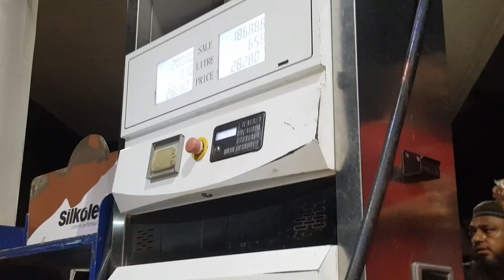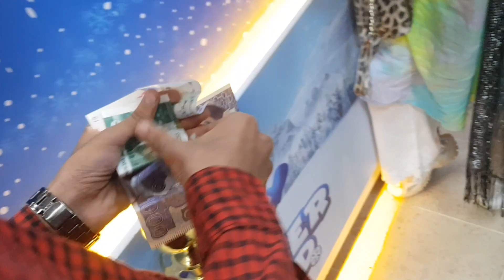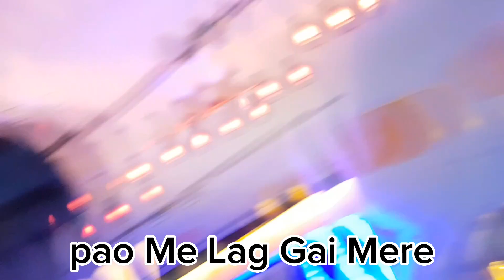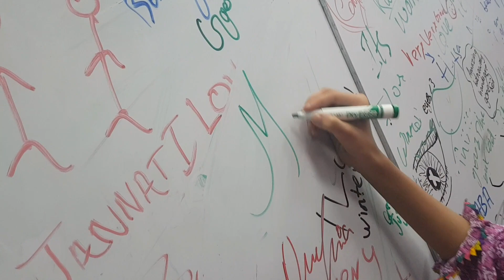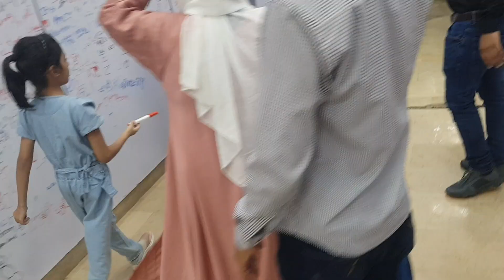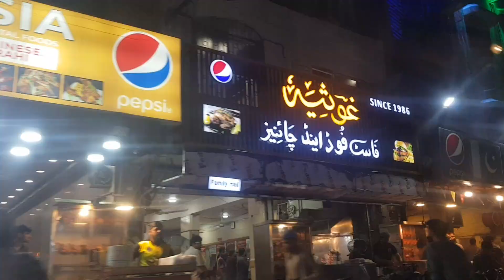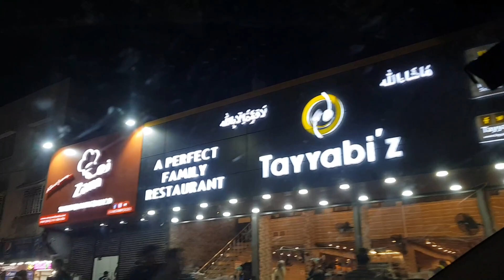Karachi Me Murree Jese Burf ☃️|| -10°In Karachi❄ || Winterland Karachi || Winterland In Karachi 2023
Karachi Me Murree Jesi Burf!☃️|| -10° In Karachi❄| Winterland In Karachi || Winterland Karachi 2023 , | Winterland Karachi ,| Wnterland vlog
Karachi Se Canada Agye! | -10° In Karachi🥶 | Winterland Karachi 2023 | Khizar Rehman Official vlogs